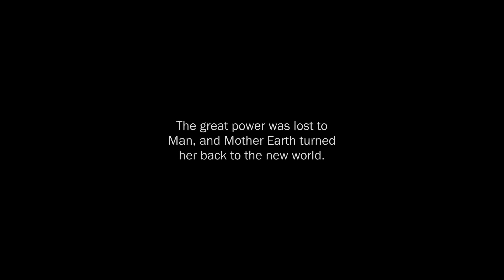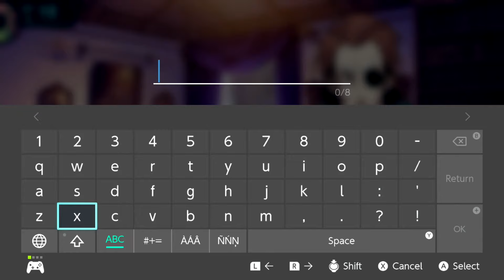[Walkthrough Part 1] Etrian Odyssey 1 HD Remaster (Nintendo Switch) No Commentary